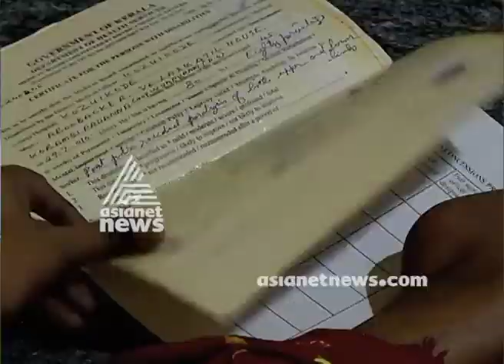Postman took pension money from handicapped